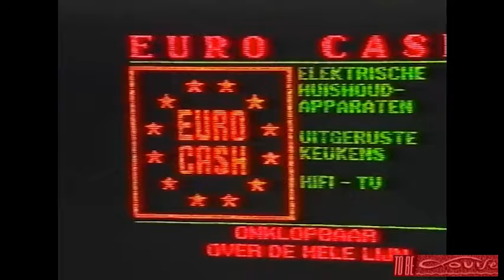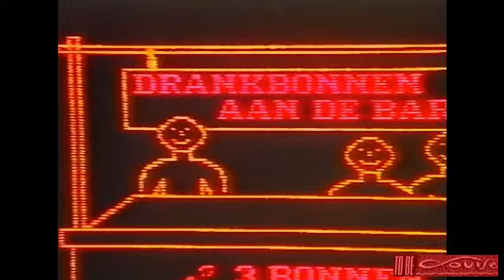TO BE LOUISE KORTESSEM LIVE 1991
Na 33 jaar is dit filmpje terug opgedoken uit het niets.
RIP Heidi.